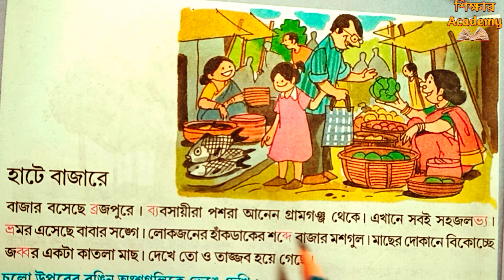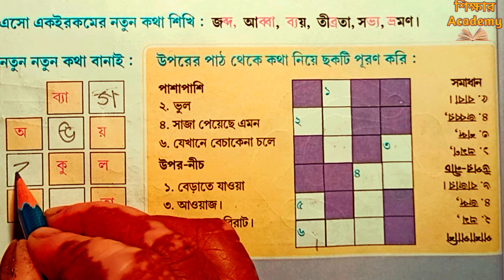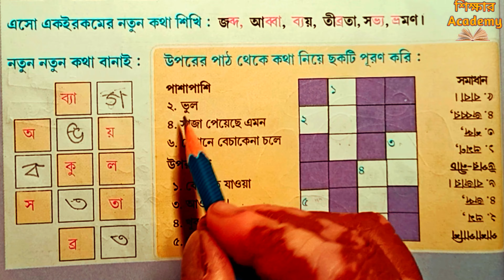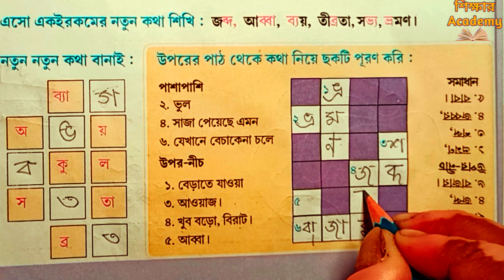হাটে বাজারে || Page 17|| আমার বই দ্বিতীয় শ্রেণী প্রথম পর্ব বাংলা|| West Bengal Board Class 2 part 1